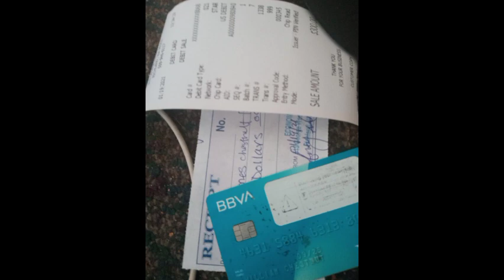Bird Fight Documentary: Behind the Scenes : Rescue Cow; Metal Cutting instruments.